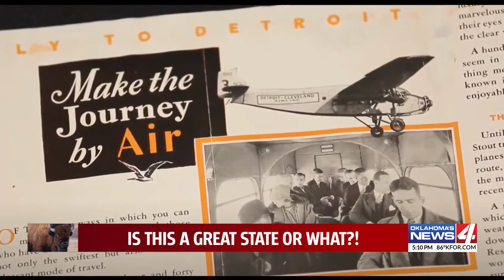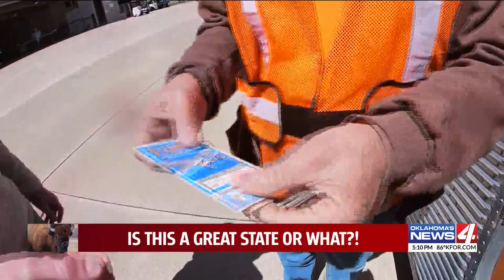The origins of modern air travel started with Ford's 'Tin Goose', and you can still fly this one